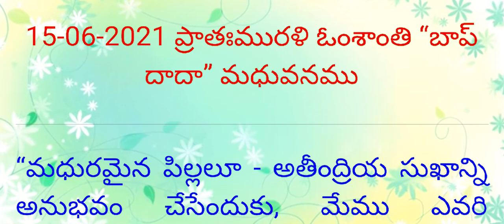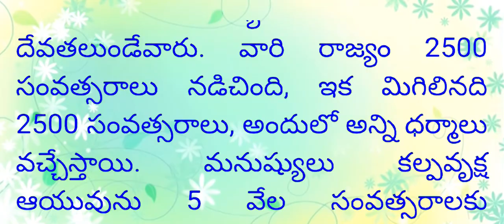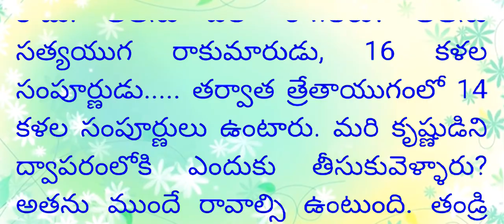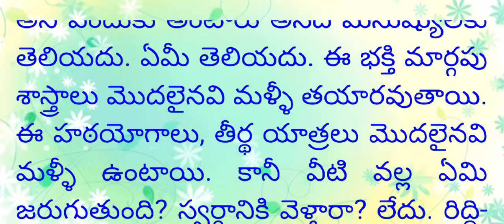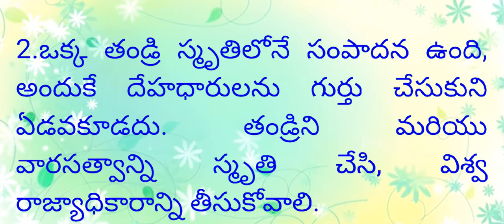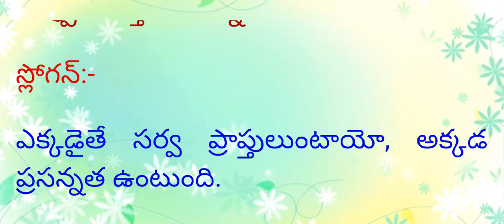Telugu murli with colorful text and Audio - 15-06-21